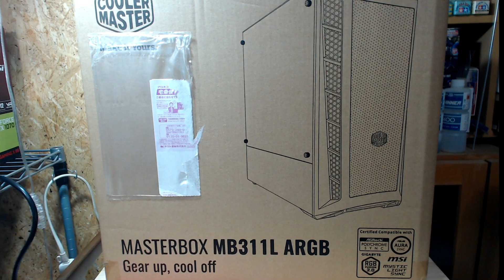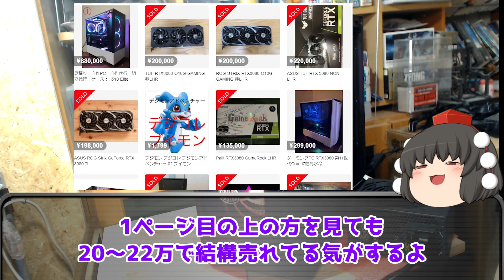マイニング終了 延期を知るカギはディフィカルティボム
以前コメント頂いていた マイニング終了の時期が延期という件
やっと ソースを発見出来ました ディフィカルティボムというのが
重要なキーワードだったようです
＝＝目次＝＝
0:00 マイニング終了延期に関しては 度々コメント来ていたけども
1:10 マイニング終了が近づく今 グラボ購入時の注意点
2:05 マイニングって
3:12 マイニング終了時期を知るには
5:16 マイニング終了前にも色々と・・・
5:59 RTX2060 Amazonで3万 これ本物？
9:31 RTX3080

■マイニング終了延期で ボーナスステージ2ヵ月追加！？ じゃあ今なら グラボをいくらで買う？10月突入

■Nintendo Switchとグラボの転売ヤーの現状が似ている 質問への回答補足 PCパーツは安くなるのか？